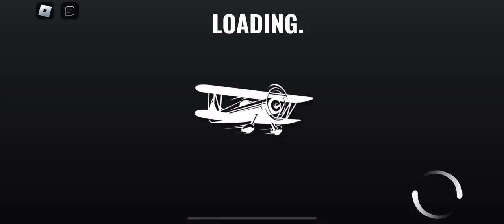Lykan Hypersport Vehicle Legends Bloxywood Circuit Race fastest time place: 66.75 seconds.